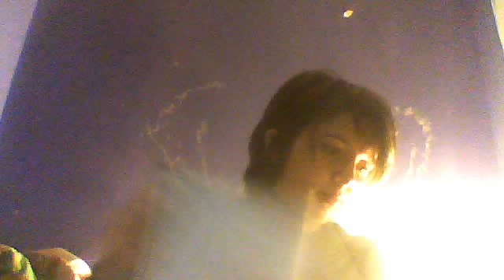Hello December, Goodbye November life really sucks